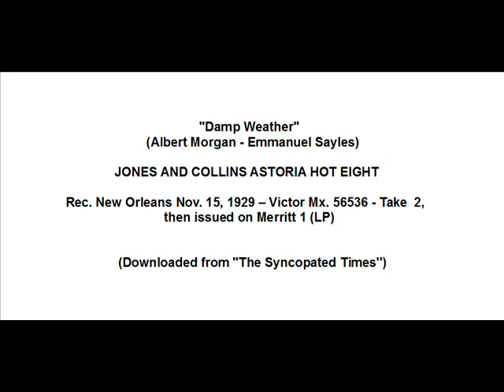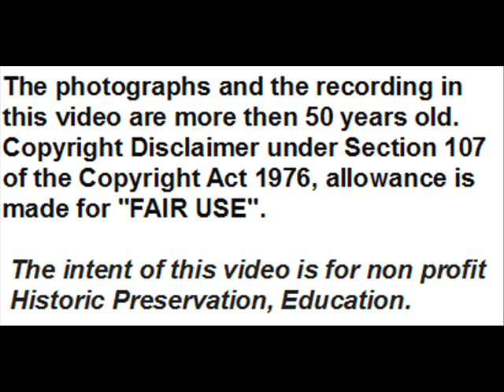David Jones: The Sax And Mellophone Player Who Performed With Fate Marable And King Oliver.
David Jones, born in Lutcher (near New Orleans) in 1988, was one of the first sax players. He worked with many bands. He began with Holmes Brass Band in Lutcher in 1910, then he played in New Orleans area (c. 1915 – 1920) and in San Fracisco in 1921, appearing in the 2 famous photos of the '' Fate Marable's New Orleans Band '' aboard the S.S. Capitol and Sidney  [both Streckfus Steamboat Lines (SSL)] in c. 1919  and  in that of the ''King Oliver's Creole Jazz Band '' taken in a street of San Francisco in 1921. In 1922 Jones played with Roger Quincey Dickerson in St. Louis, in 1923  he played with Wilson Robinson's Bostonians and then in New York when Andy Preer took over this Band, also recording with this Band as  Cotton Club Orchestra in 1925 in New York. In late 1920s he played in New Orleans with a his own band, with William Ridgley's Tuxedo Orchestra and with Lee Collins as Jones and Collins Astoria Hot Eight, recording with this in 1929. I've not found news about Jones during 1930s and 1940s, except that he was in California when he died in 1956.
In this video it's possible to listen to a his ts solo in a tune recorded by the Jones and Collins Astoria Hot Eight in 1929:
''Damp Weather'' (Albert Morgan - Emmanuel Sayles) - JONES AND COLLINS ASTORIA HOT EIGHT – Rec. New Orleans Nov. 15, 1929  – Victor Mx. 56536  -
Take – 2 then issued on original LP Merritt 1 , downloaded from ''The Syncopated Times''

Personnel according to Brian Rust:
JONES AND COLLINS ASTORIA HOT EIGHT
Lee Collins, c / Sidney Arodin, cl / Theodore Purnell, as / David Jones, ts /
Joe Robechaux, p / Emmanuel Sayles, bj / Al Morgan, sb / Joe Strode-Raphael, d.